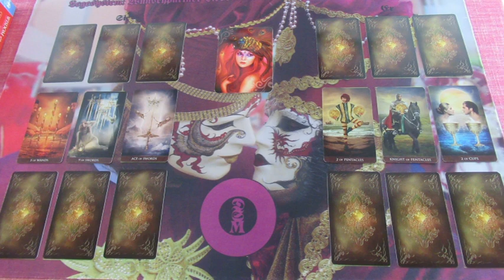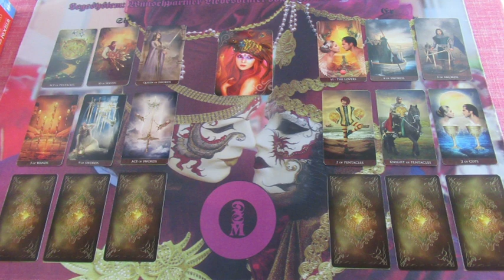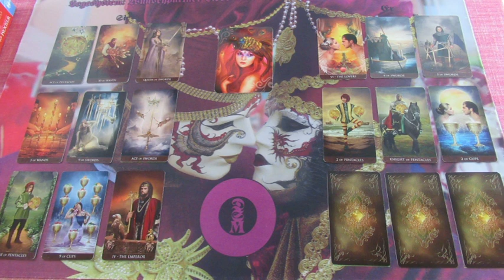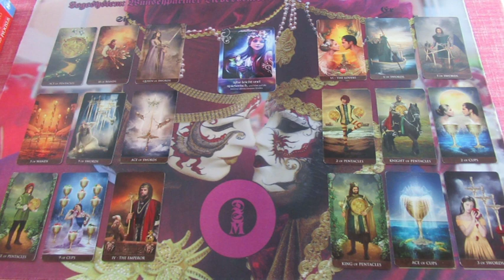Ikerláng szerelmi Jóslás LINA számára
Telefonos elérhetőségem jóslásra:
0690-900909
750Ft/Perc

Átutalás:
Erste Bank
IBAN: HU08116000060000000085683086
BIC: GIBAHUHBXXX
Tulajdonos: Dendera Susanna Medici
Kép: shutterstock/amesto